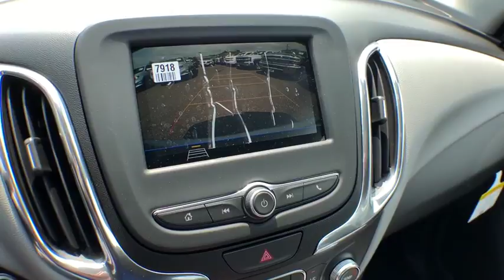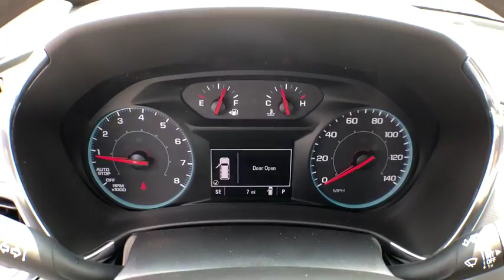2019 Chevrolet Equinox South Kingstown, East Greenwich, Warwick, Narragansett, Exeter, RI EQ9011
2019 Chevrolet Equinox available in South Kingstown, Rhode Island at Paul Masse Chevrolet. Servicing the East Greenwich, Warwick, Narragansett, Exeter, RI area.

1111 Taunton Ave Route 44